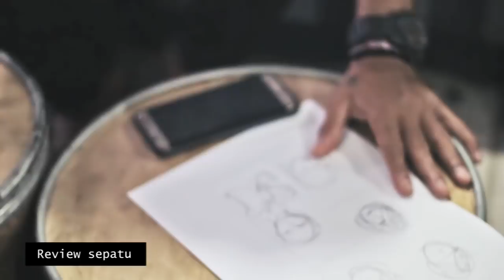EagleXSlank eps-3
Asik, sample sepatunya udah jadi! Ini lanjutan pertemuan Slank dengan Eagle, kali ini di Potlot. Semuanya dagdigdug, takutnya gak sesuai dengan apa yang dibayangkan, namun ternyata hasilnya cukup baik, memang sih ada sedikit revisi. Gak Cuma kasih lihat samplenya, tapi juga ngomongin konsep kemasan sepatunya. Sayang mas Ivanka dan mas Abdee gak hadir.